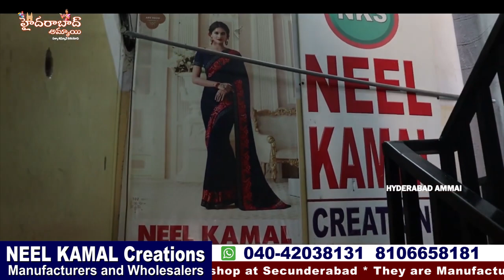Shopping Malls లో & Online లో ఉండే Trending కలెక్షన్స్ అన్నీ ఈ షాప్ లోనే దొరుకుతాయి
Call /WhatsApp
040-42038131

 Your's
  Hyderabad Ammai😍
  Keep smiling🤔😃